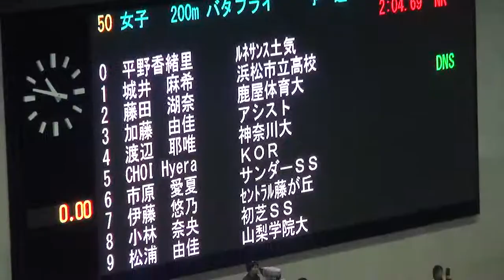松浦由佳 女子200ｍバタフライ 予選 JAPANOPEN2014